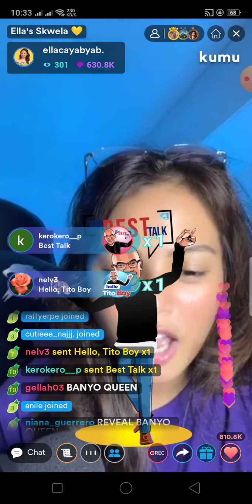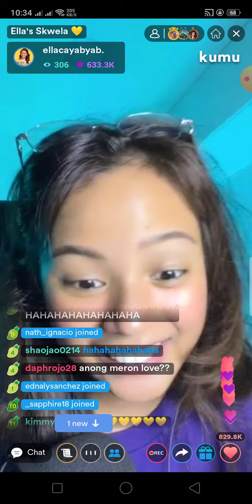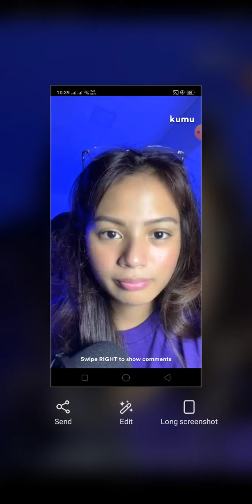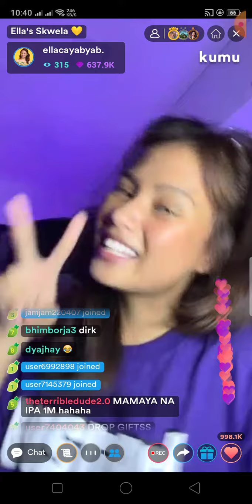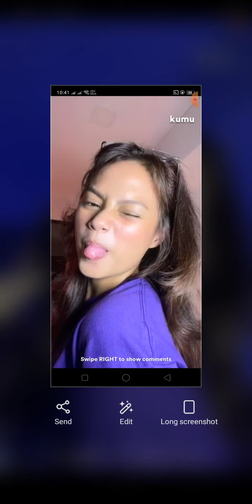Ella Skwela EP24 (Ella Cayabyab) PART 4